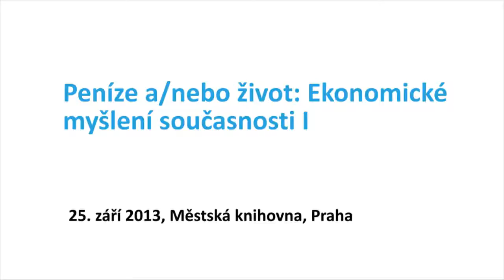Ekonomické myšlení současnosti I Ilona Švihlíková